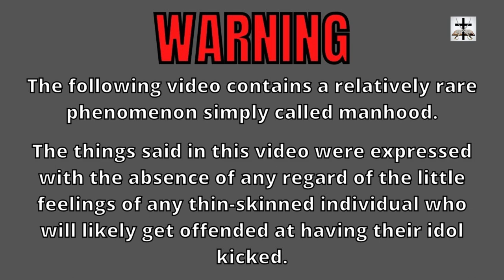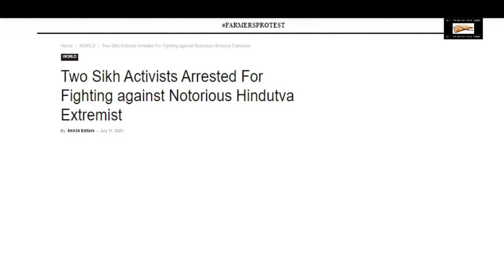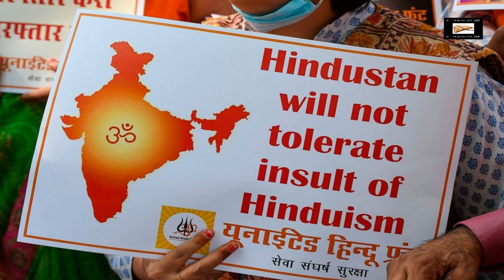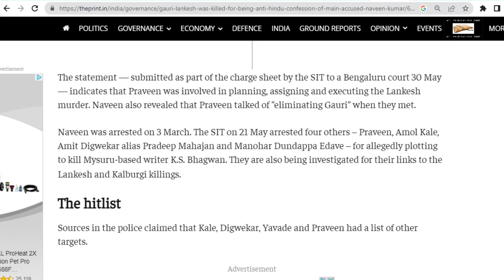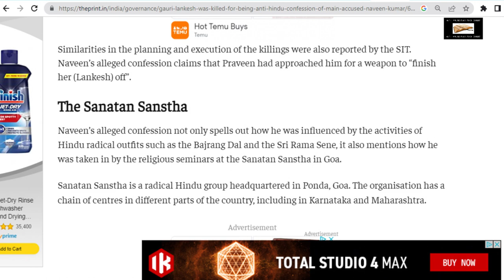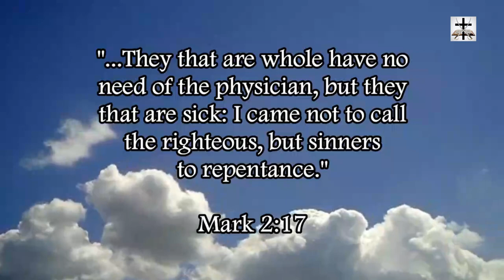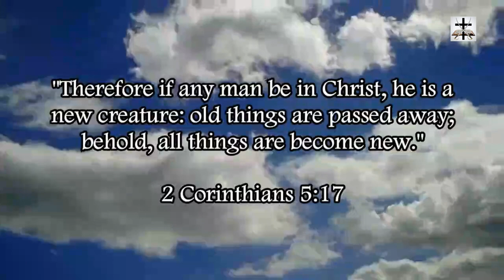Hindu Terrorists Kill Journalist For Expressing Anti-Hinduism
Hindu terrorists kill an Indian journalist for expressing anti-Hinduism sentiment.